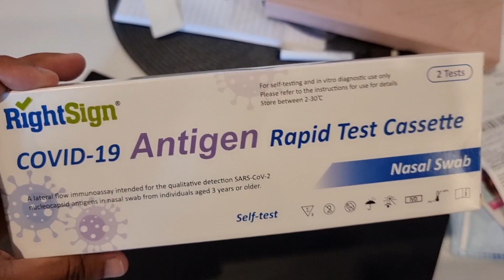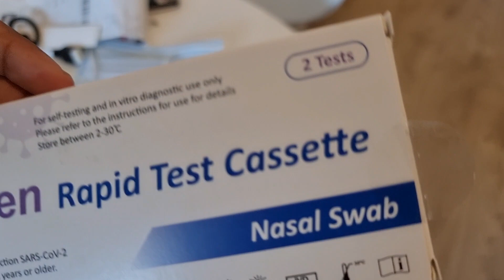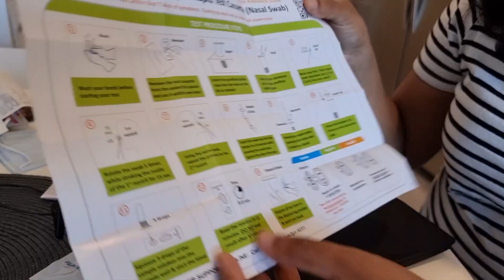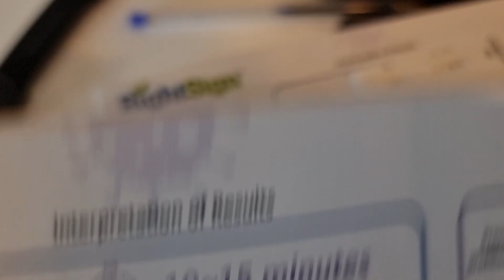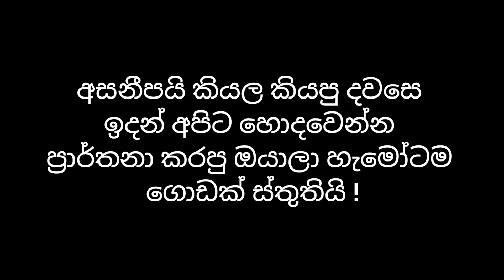කොරෝනා හැදුනද? Doing a RAT test at home.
Hi , I am Anji, a secondary school teacher living in Melbourne.
In this channel “Lankan in Melbourne” I share Student life in Australia, Visa tips based on my personal research, travel , shopping and lifestyle vlogs.